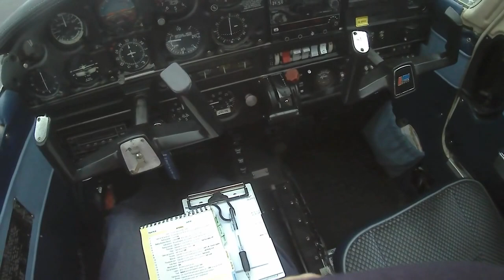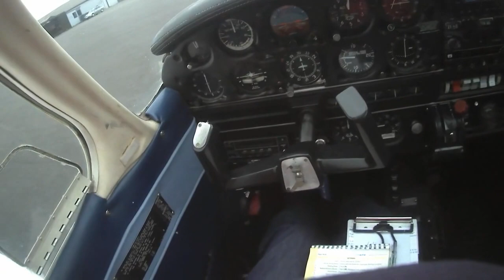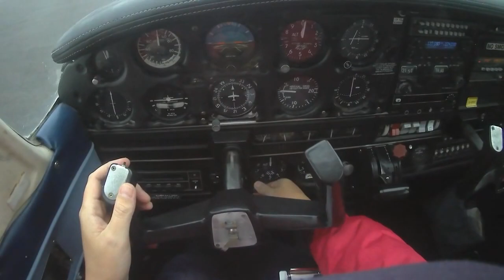⁽¹⁶⁾ Solo part begins (footage recording 📼)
Solo part of my 16th training lesson, departing preparations.